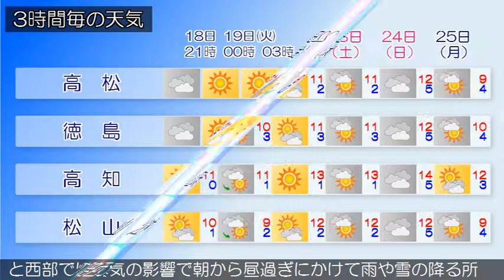2017/12/18 四国地方の天気予報 夕